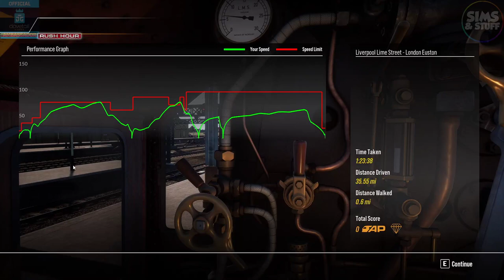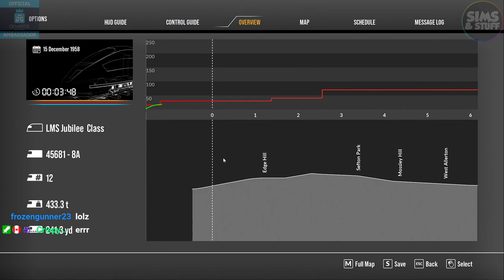Train Sim World 2 | The Spirit Of Steam | My First Look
This time I take my first look at the awesome Spirit of Steam DLC for Train Sim World 2.